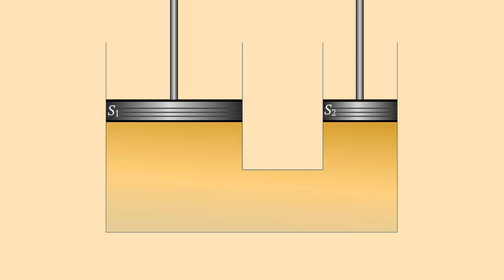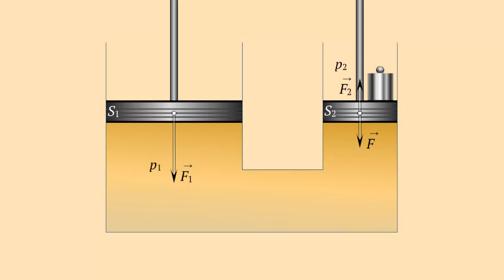Принцип работы гидравлической машины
Основной частью любой гидравлической машины являются два соединенных между собой цилиндра разного диаметра, снабженных поршнями.
Цилиндры заполнение жидкостью, чаще всего маслом и представляют собой сообщающиеся сосуды.
Рассмотрим как работает гидравлическая машина.
Пусть на большой поршень площадью S1 действует сила F1.
Эта сила будет оказывать на поршень давления P1.
Давления P1 передается жидкости, находящийся под большим поршнем.
Согласно закону Паскаля, давления производима на жидкость или газ, передается по всем направлениям без изменения.
Следовательно, давления будет передаваться жидкости, находящиеся под меньшим поршнем, площадью C2 и на него, со стороны жидкости, будет действовать давления P2, равная давлению P1.
Чтобы жидкость и поршни находились в равновесии, на меньший поршень положим груз.
Поскольку для площадей поршней выполняется соотношения S2 больше S1, то сила F2, действующая на меньший поршень, меньше силы F1 действующей на больший поршень.
При чем, во сколько раз площадь меньшего поршня меньше площади большого, во столько же раз сила F2 меньше силы F1.
Таким образом, гидравлическая машина дает выигрыш в силе во столько раз, во сколько раз площадь большого поршня больше площади малого.
Это значит, что с помощью небольшой силы, приложенной к малому поршню гидравлической машины, можно уравновесить существенно большую силу, приложенную к большому поршню.